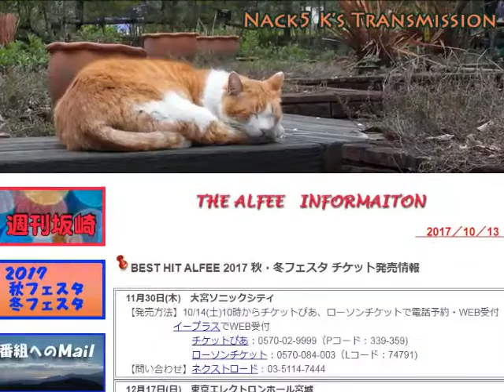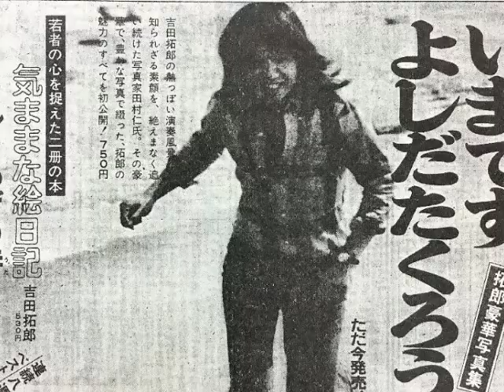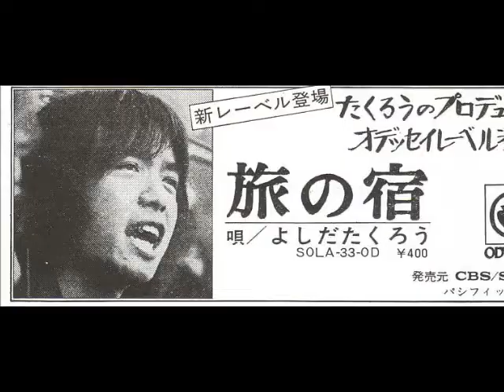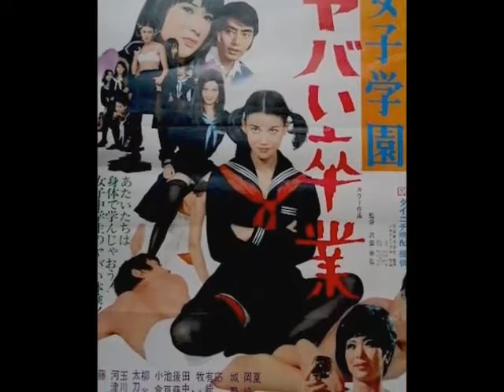よしだたくろう☆’７３をめぐる冒険 ②たくろうバンドの巻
♪おきざりにした悲しみは ~ 祭りのあと/よしだたくろう
出演：柳田ヒロ、南こうせつ、坂崎幸之助　ナレーション：下條アトム